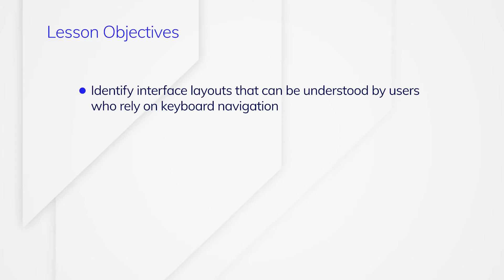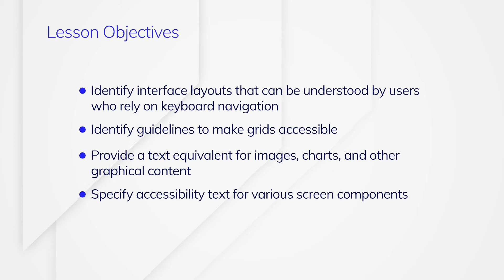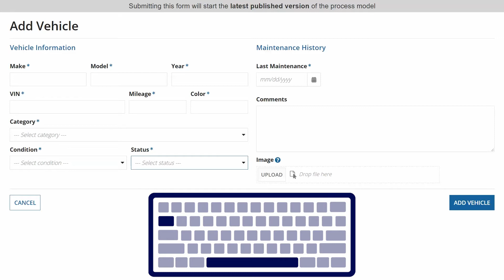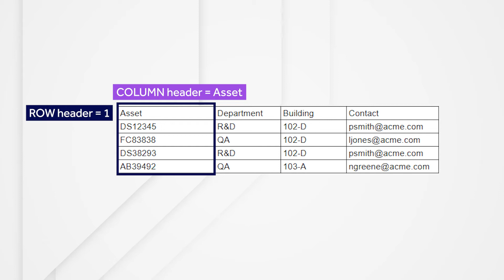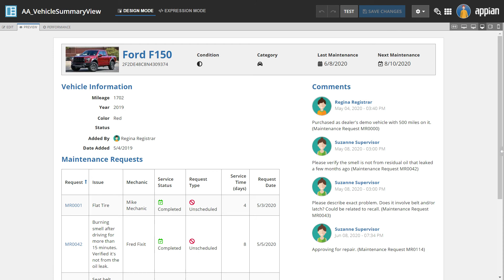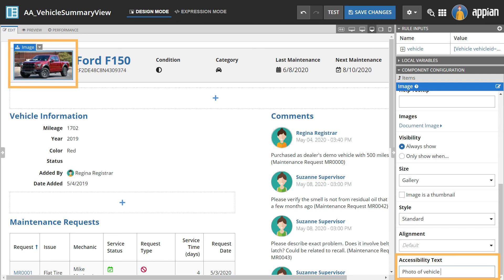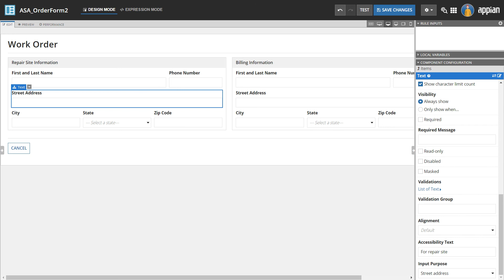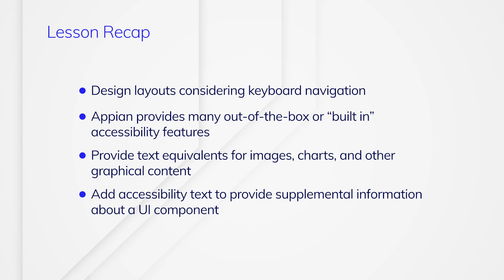UX Design for Accessibility: Accessibility Design Best Practices (Video 3/5)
Learn how to make your applications accessible to every user through our best practices and design tips.